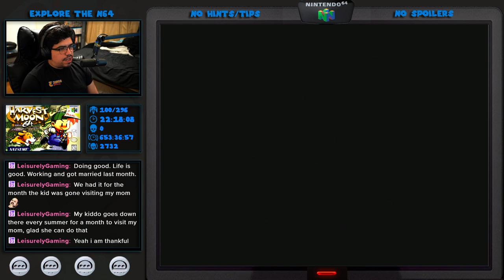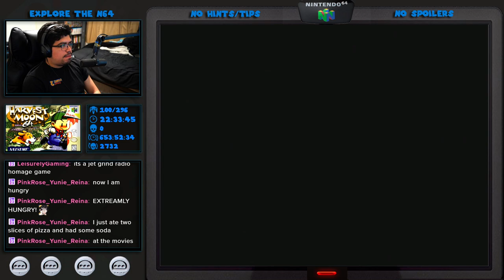Harvest Moon 64 (Part 6)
Explore The N64 (N64 Challenge)
Game #100

On the journey to play and beat every single North American N64 Game!

Explore The N64 Google Sheet (Date Beaten, Time, Rating, Review)